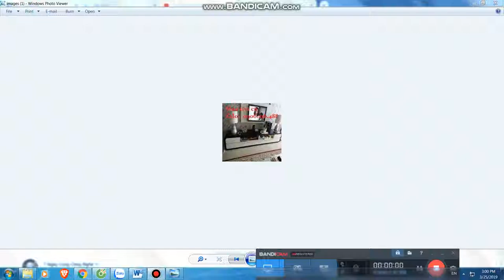Mua thanh lý máy in , Mua thanh ly may photocopy